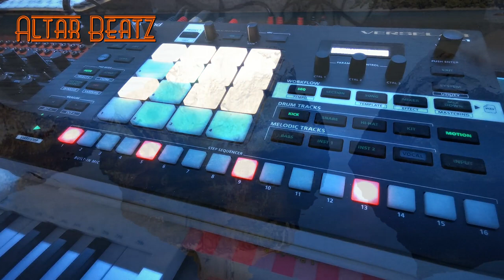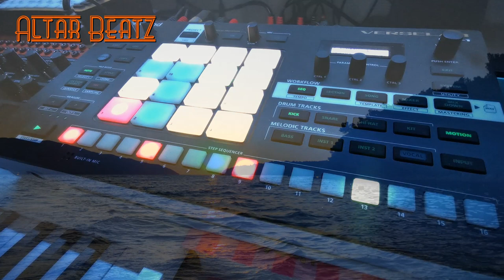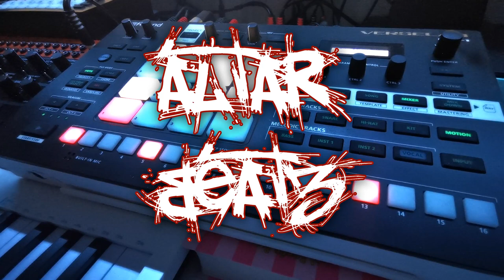One clip = one song - Live recording a Track on the Verselab MV-1 - "Colt Sweat" (Balkan LoungeMix)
While the Roland Verselab is made to create songs with the songmode I still love to record my tunes "on the fly" straight into the Korg MiniKaossPad2.

This is a little show-off how I flip between tracks and drumpads to create some kind of song structure. I never know what the end result will be but that the fun part.
With working this way I really mis some kind of proper Drops in the song and transitions are mostly very basic. But after all it's fun to do and more exiting than working with a DAW. :)

The footage background are from one of my many holidays to Croatia.

Have a wonderfull day,

Altar Beatz